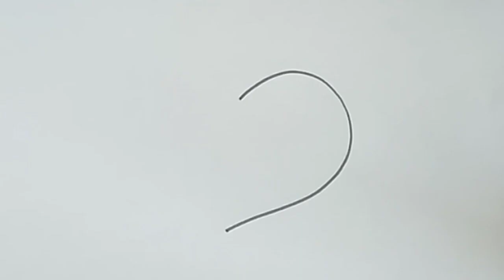How to Draw a Snail / Painting and Coloring for Kids and Toddlers